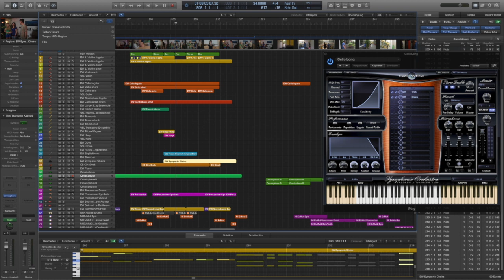Tramonto Filmmusik - Kleiner Einblick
Ein Mini-Einblick in die Filmmusik von Tramonto, die am Entstehen ist.